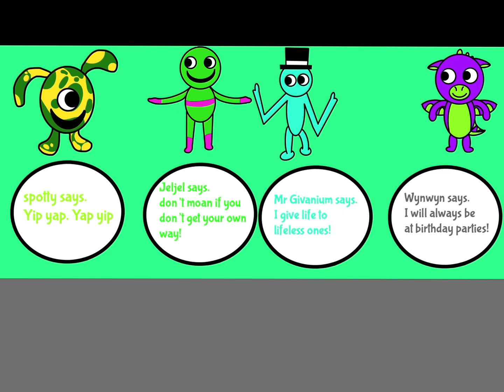Mechanical heart… Official Nursery of Jemjem episode 3 trailer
Nursery of Jemjem episode 3 is coming soon!

[THIS IS A FAN MADE GARTEN OF BANBAN WEB SERIES]